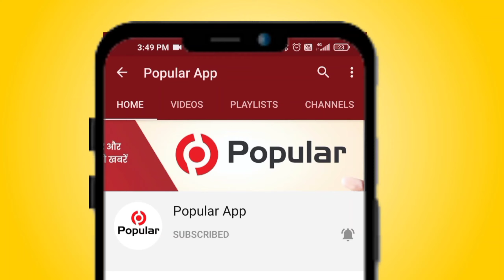न्याय की गुहार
आशा सहयोगिनी के साथ प्रधानाचार्य ने गाली गलौच, व मारपीट की धमकी, देई थाने में नही हुई कार्यवाही, पुलिस उपाधीक्षक से लगाई न्याय की गुहार